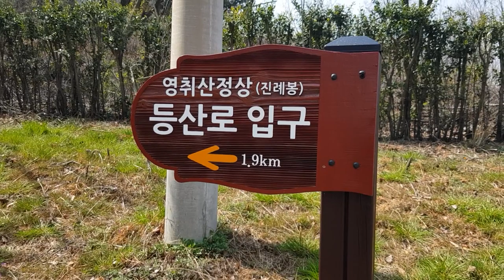여수영취산트레킹,진달래 꽃이 만개한 영취산 Beautiful nature trip video of Korea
아름다운 진달래꽃 영취산 꼭 한번 가보세요 ;)